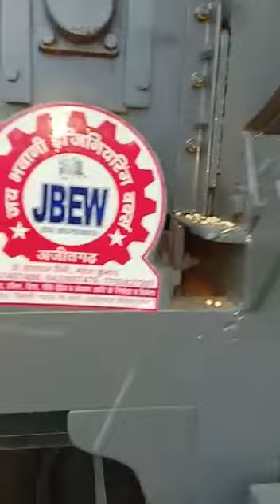Jay Bhavani Engineering Works. राजस्थान अजीतगढ़.. प्रोपराइटर हंसराज सैनी.9667457486 7792827297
Video from Hansraj Saini